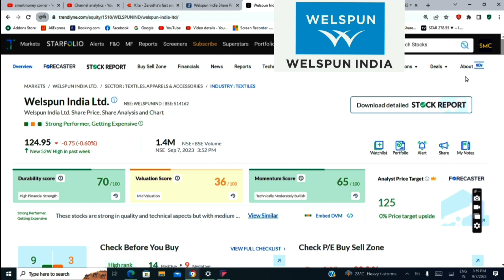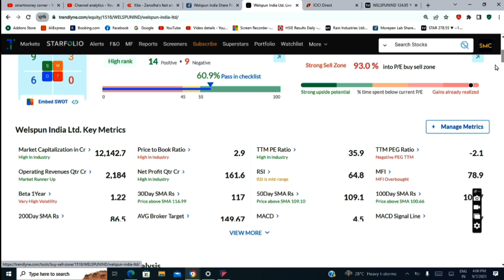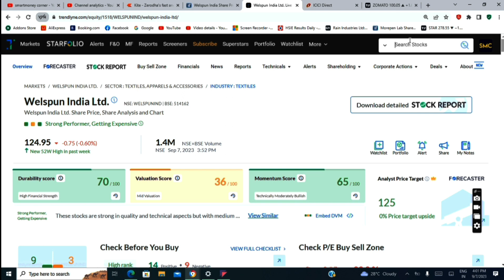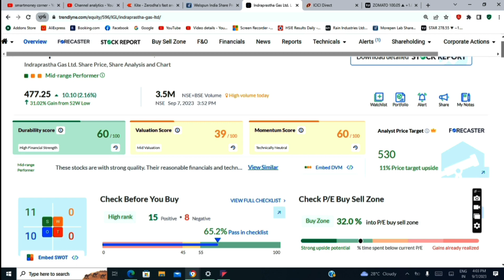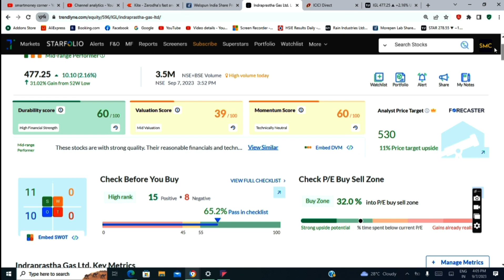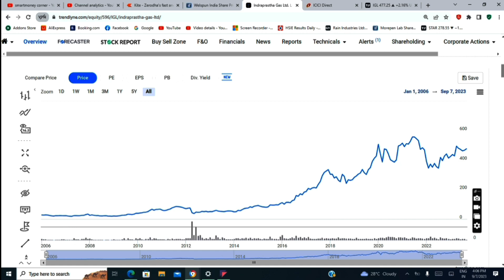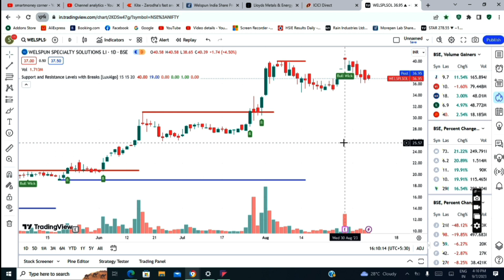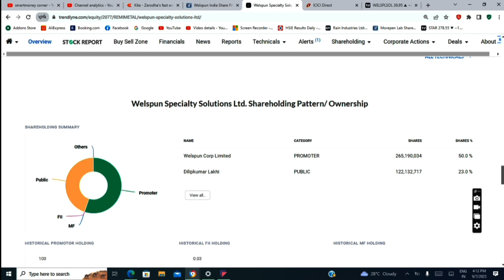Best stocks to buy now telugu 2023|Top stocks to buy now telugu 2023📈|FII favorite stocks telugu.